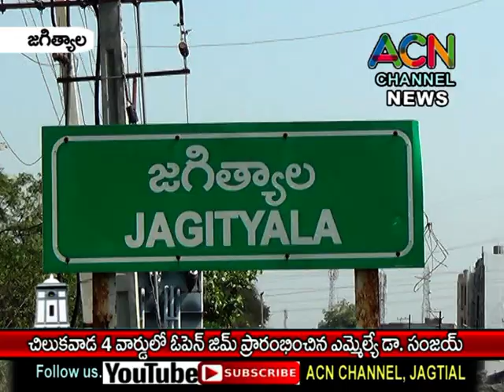జగిత్యాల 4 వ వార్డులో చెరువు కట్టపై ఓపెన్ జిమ్ ను ప్రారంభించిన ఎమ్మేల్యే సంజయ్